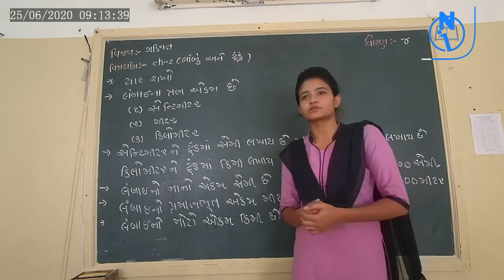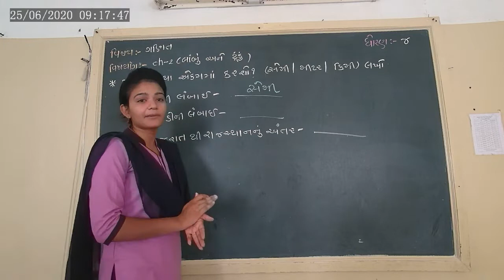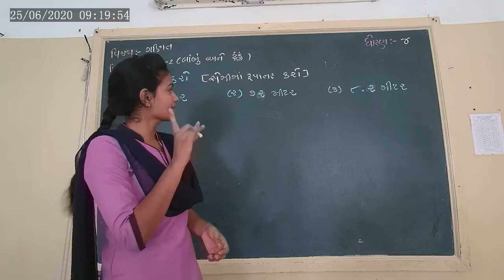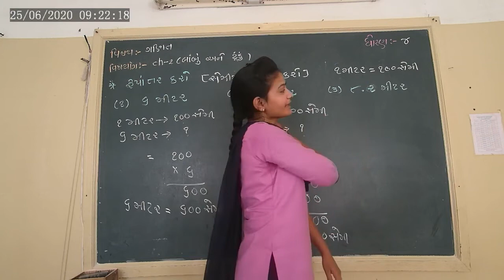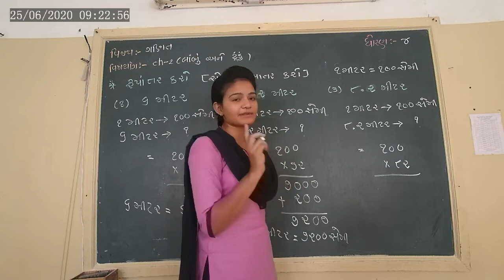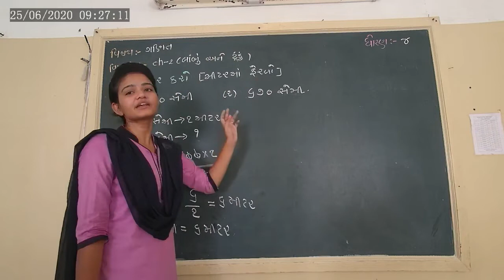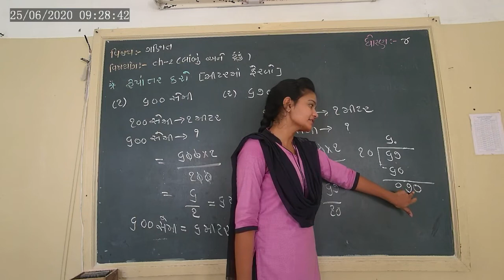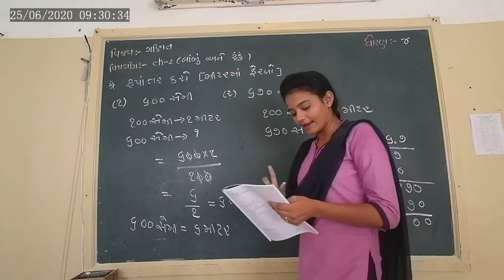STD-4 MATHS CH-2 L-2